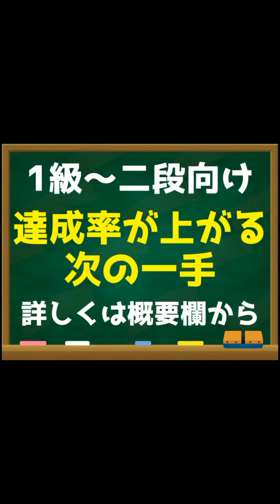将棋ウォーズの闇